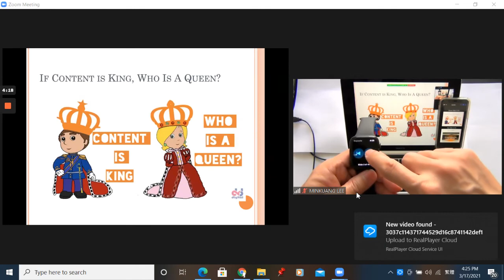用 Apple Watch 做為簡報遙控器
Use Apple Watch as slide remote control